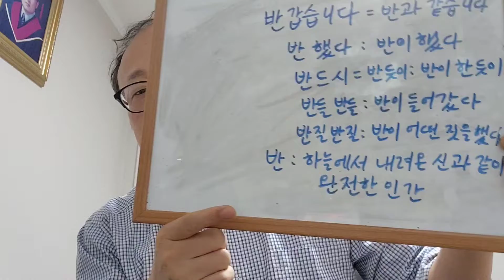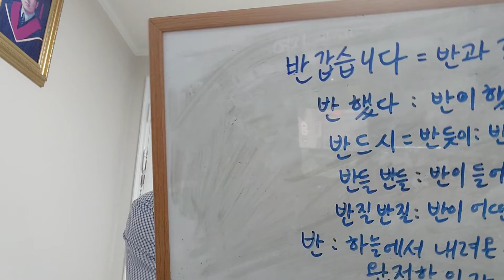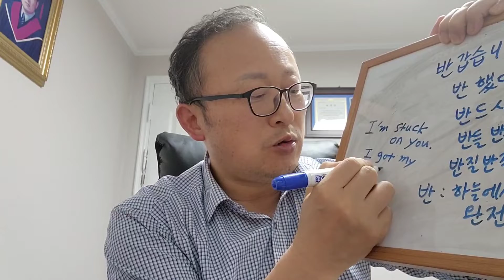반갑습니다의어원을아시나요